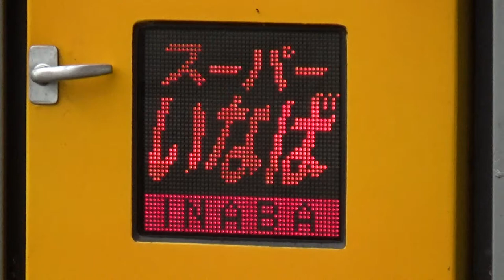【大出力エンジンのうなりを聞け！】因美線 キハ187 特急スーパーいなば4号岡山行き 鳥取駅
とっとり